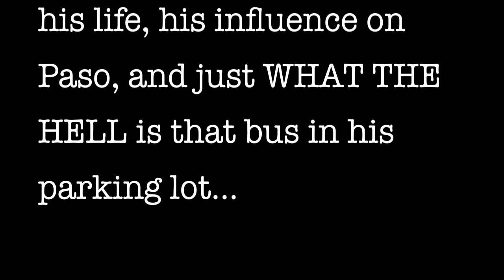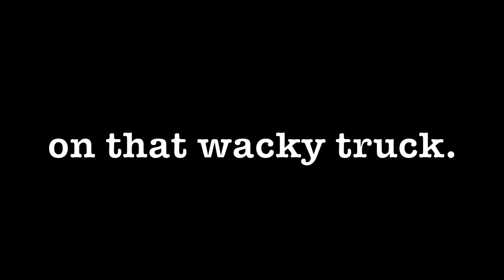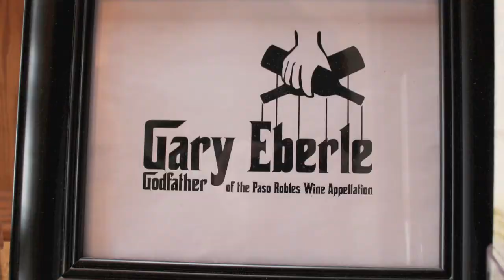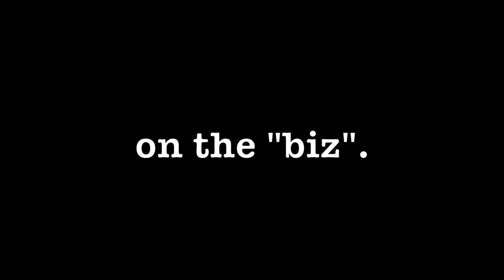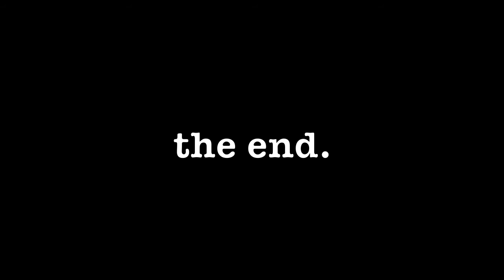Paso Robles Grand Tasting Tour: Playin' Bocce with Gary Eberle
It's 9:30am. We made Gary Eberle get out bed. He made us have a glass of wine and throw a little bocce. A day in the good life in Paso Robles, CA. Eberle Winery is coming to Scottsdale for the Paso Robles Grand Tasting Tour at El Chorro Lodge on February 9th.